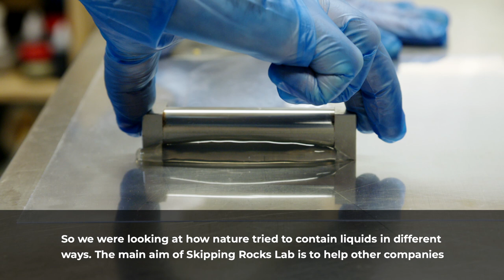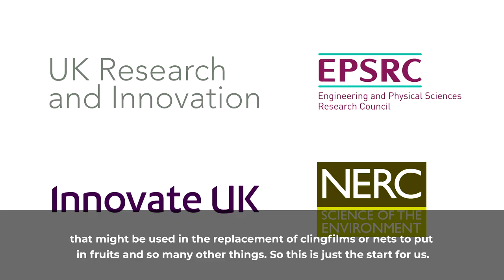Skipping Rocks Lab: edible, biodegradable food packaging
A London-based start-up is creating waste-free alternatives to plastic bottles and pioneering the idea of food packaging that only lasts as long as it needs to.

A bottle of water is a short-life product that is quickly consumed yet sold in plastic packaging designed to last almost indefinitely. Approximately 13 billion plastic bottles are used each year in the UK but only 7.5 billion are recycled.

Skipping Rocks Lab is developing compostable and, in some cases, edible packaging that’s appropriate to its use, which lasts days or weeks rather than hundreds of years.